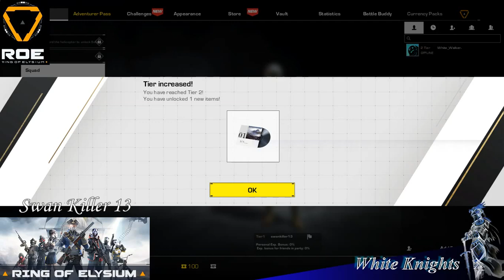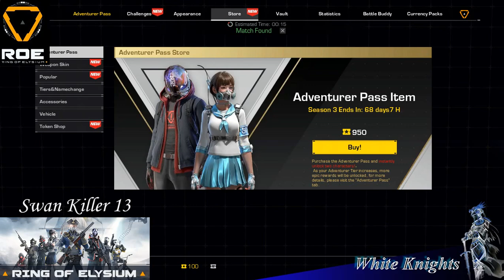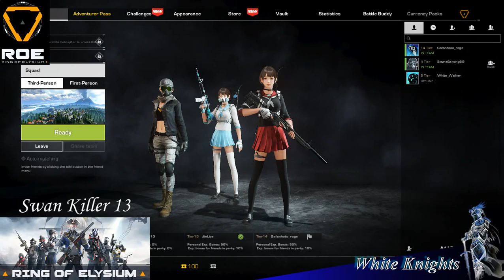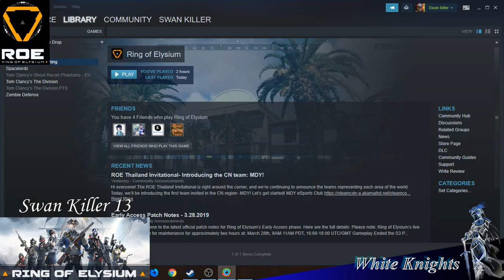F&*K Elysium have Submarines 🚁🛸🚀🚤 | White Knights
😍 Holy F&*K Elysium have Submarines 💖💖💖💖🚁🛸🚀🚤

අඩෝ සබ්මැරීන්🚤🛸 එකක් හම්බුනා කියහන්කෝ.. පිස්සු හැදෙනවා